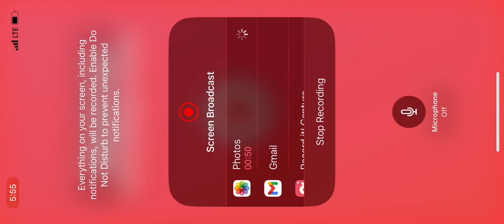Minecraft - warden versus firewall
The warden defeats a firewall in Minecraft. The warden wins the battle. The firewall looses the battle.